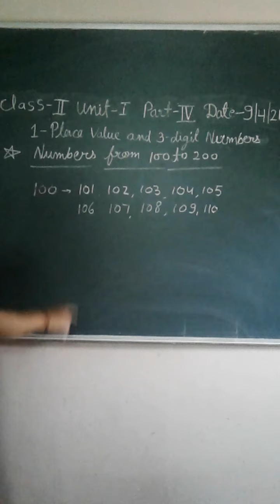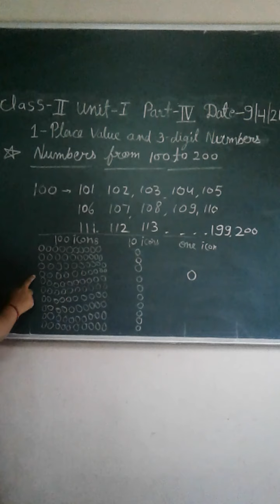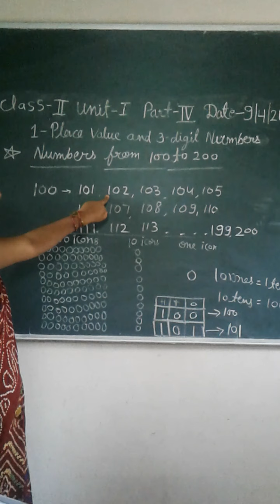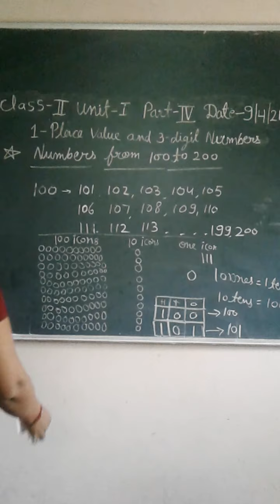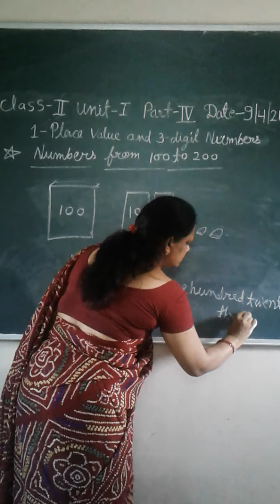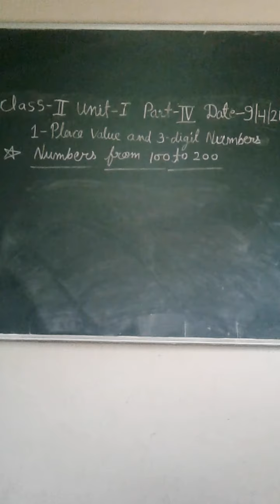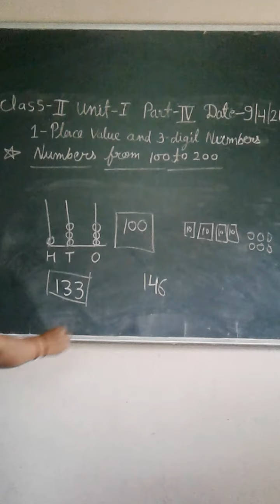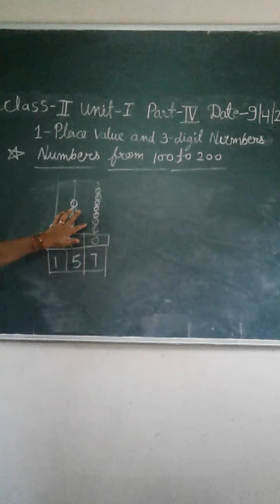class 2 maths chapter1 part 4